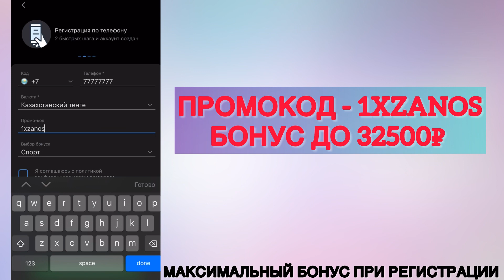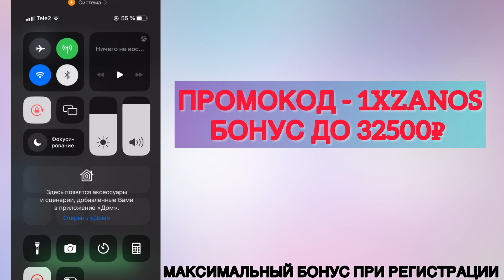1XBET ПРОМОКОД для регистрации. Бесплатный 1xbet промокод для вас!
1XBET ПРОМОКОД для регистрации. Бесплатный 1xbet промокод для вас!

🔥Пpомокод 1xbet 👉🏻 1xzanos

🎁 Promo code: 1xzanos